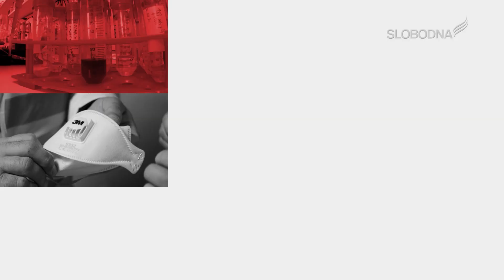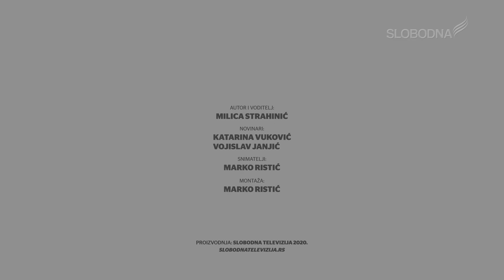Iz časa u čas: Korona i vanredno stanje u Srbiji (26. mart 2020.)